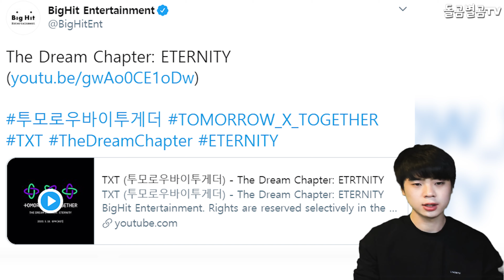【ENG】괴물신인이 돌아온다 TXT 5월 컴백 확정에 팬들 환호 폭발!! Fans are cheering for TXT's comeback in May!! 돌곰별곰TV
정대규

감사합니다.

네이버 파파고 다국어 번역 :

Fans are cheering for TXT's comeback in May!!

怪物新人が帰ってくる TXT 5月カムバック確定にファン歓呼爆発!!

怪物新人迴歸TXT確定5月迴歸,粉絲們歡呼爆發!!

감사합니다^____^

감사합니다.